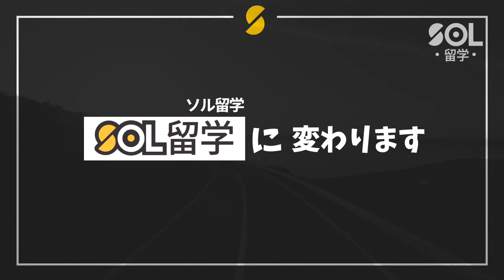2018 New Year New SOL Edu